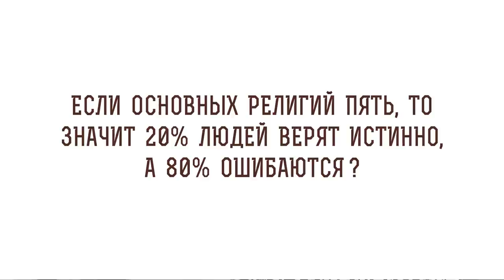Если основных религий 5, то значит 20% верят истинно, а 80% ошибаются? Священник Стахий Колотвин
В сегодняшнем видео со священником Стахием Колотвиным отвечаем на вопрос - "Если основных религий 5, то значит 20% верят истинно, а 80% ошибаются?". Касаемся следующих тем:

🔸 Последователи иудаизма.
🔸 Отказ от Единого Бога.
🔸 Смешение языков в древнем Вавилоне.
🔸 Обращение апостола Павла ко всем народам.
🔸 Невеста Христова.
🔸 Проповедь Евангелия.